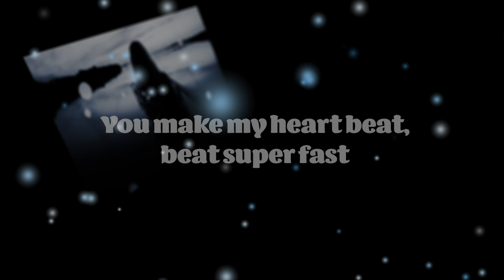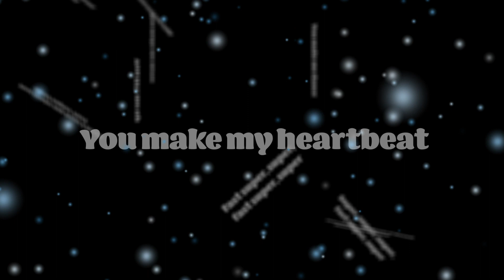Lyrics【200 types】Audio Spectrum 136 - After Effects CC - NCS